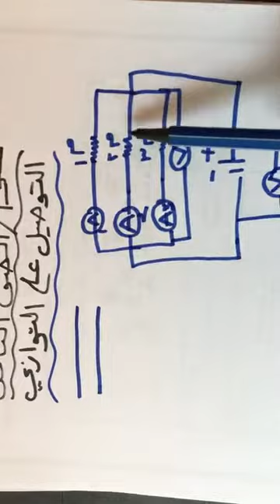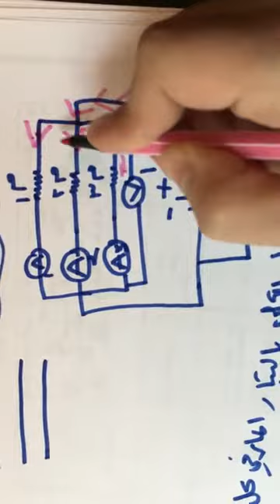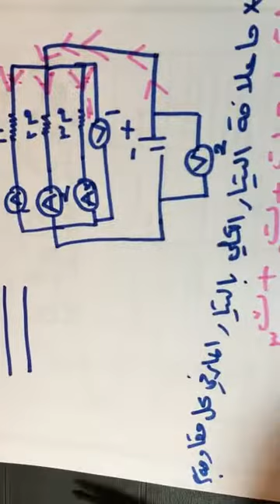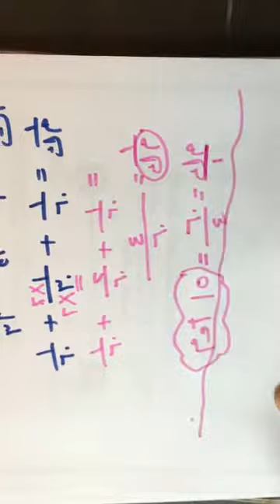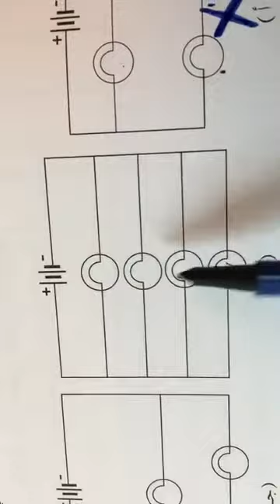الصف الثامن - علوم الارض - التوصيل على التوازي